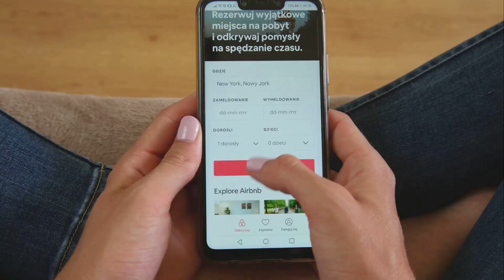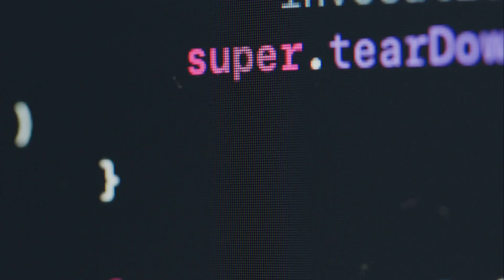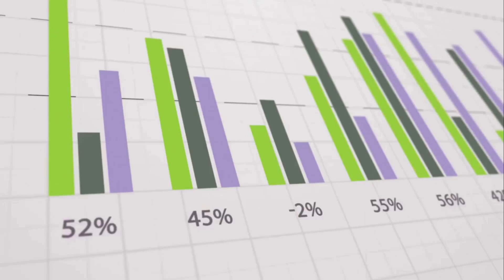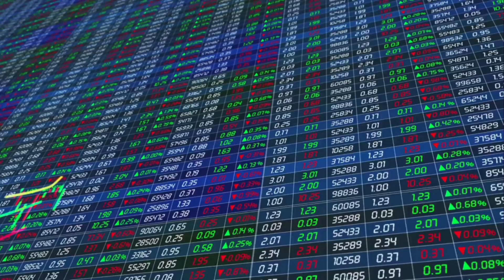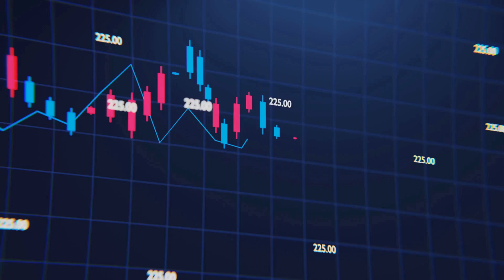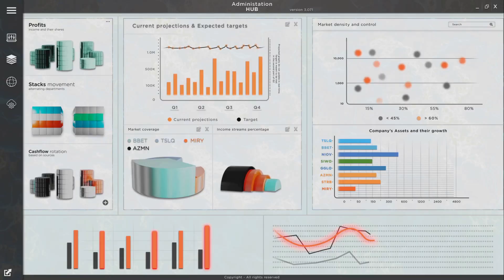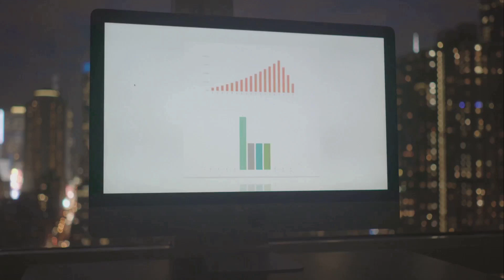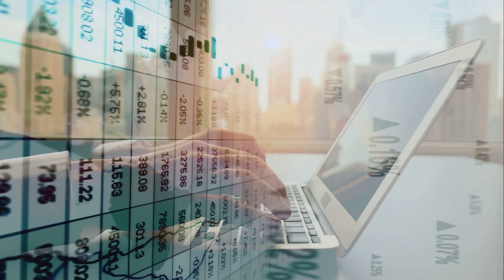How to Use Generative AI for Smarter Business Analytics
💖 Support BrainOmega

🎥 How do you predict the future when your historical data has gaps? You use AI to create it. In this tutorial, we reveal how businesses are using generative AI to create “digital twin” customers and “ghost” bookings. You’ll see how generating fake, but hyper-realistic, data becomes a crystal ball for forecasting sales, optimizing prices, and outsmarting the competition.

🔖 Chapters & Timestamps
00:00:00 1. The New Frontier of Business Intelligence
00:01:02 2. More Than Just Content Creation
00:03:07 3. How Generative AI is Reshaping Analytics
00:04:09 4. AI-Powered Travel Insights
00:05:08 5. How Synthetic Data is Made
00:07:24 6. Enhancing Analytics with Generated Data
00:08:20 7. A Call for Smarter Decision-Making

Synthetic Data Generation: Learn how AI models like Generative Adversarial Networks (GANs) and Variational Autoencoders (VAEs) create realistic, artificial datasets from scratch.

Data Gap Filling: See how synthetic data closes holes in historical records to improve model accuracy and eliminate seasonal blind spots.

Smarter Forecasting: Understand how simulating future booking trends leads to better inventory and staff management for companies.

Dynamic Pricing Models: Discover how AI-generated scenarios help test and optimize pricing strategies without real-world risk.

Validation Techniques: A step-by-step look at how to ensure your synthetic data is statistically robust and mirrors your real-world data.

Competitive Edge: See the full feedback loop—from data generation to smarter business decisions that drive growth in the competitive travel market.

Stay Ahead of the Curve – Understand the next wave of business intelligence and gain skills that are in high demand across all industries.

Share with a colleague who needs to see this!

How could synthetic data transform your industry? (e.g., retail, finance, healthcare?)

What's the biggest data gap you wish you could fill in your own analytics work?